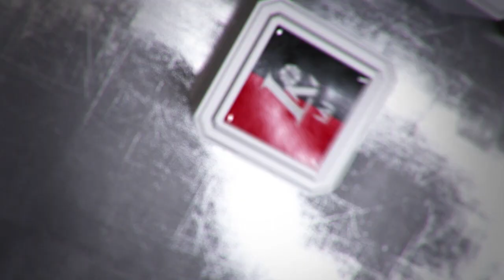Rungtynių apžvalga: Šiaulių „Šiauliai“ – Prienų-Birštono „Vytautas“ [2017-04-23]